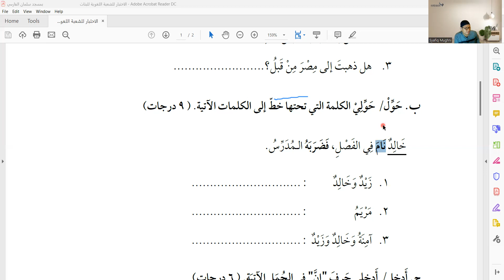LATIHAN UJIAN | KUBARO 4A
Membahas soal latihan untuk persiapan Ujian Akhir Semester

Semoga semuanya mumtaz

اللهم آمين